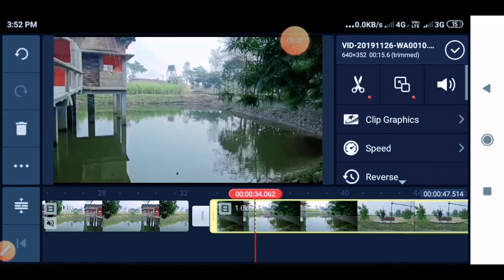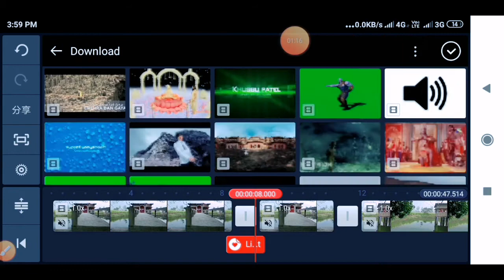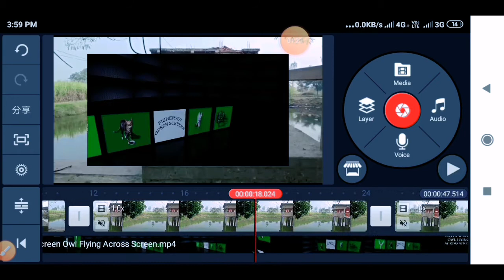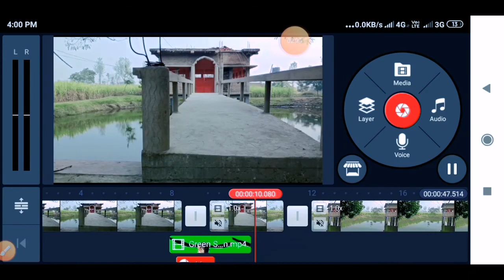Owl🦉 effect new kine master tutorial tiktok 🔥🔥🔥🔥 trend video#dehati edit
Hello dosto mai abhay Kumar aap sabhi ko YouTube channel dehati edit me swagat karta hoo.

DeHaTi EDIT